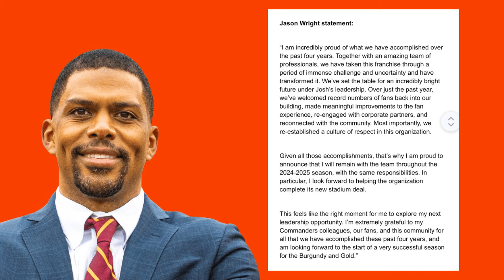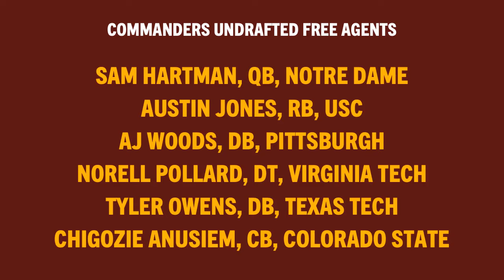Jason Wright Steps Down As Team President, Commanders Rookies Report To Training Camp + Predictions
Washington Commanders now former team president, and now senior advisor, Jason Wright announces that he will be leaving the team at the end of the 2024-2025 NFL season.  What impact will this have on the team?  KDot and Amit take a moment to thank Jason Wright for his contributions and efforts for the Washington Commanders and wish him luck in the future beyond this coming season.

The rookies reported to Commanders training camp yesterday.  Which Commanders rookies are we looking at?  Options include QB Jayden Daniels, QB Sam Hartman, WR Luke McCaffrey, WR Marcus Rosemy-Jacksaint, RB Michael Wiley, RB Austin Jones, LT Brandon Coleman, RT David Nwaogwugwu, TE Ben Sinnott, TE Colson Yankoff, DE Javontae-Jean Baptiste, DT Johnny Newton, DT Norell Pollard, CB Mike Sainristil, CB Chigozie Anusiem, CB AJ Woods, SS Dominique Hampton, FS Tyler Owens, and FS Ben Nikkel.  We also offer predictions for a couple rookies this coming NFL season.

The Comment Mailbag has 7 comments this week.  Thank you guys so much for the comments!  We greatly appreciate them as always.

AFTER THE POD discusses a couple books, Amit’s attitude towards life, and why therapy is important.

TIMECODES

0:00 Intro
2:04 Jason Wright
8:41 Rookies To Watch
31:12 Rookie Predictions
38:02 Comment Mailbag
54:16 AFTER THE POD